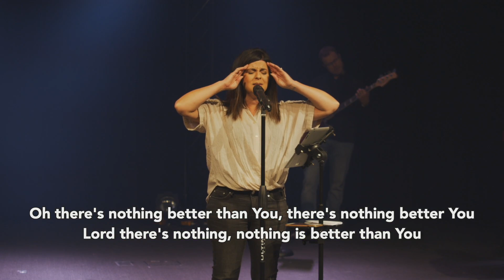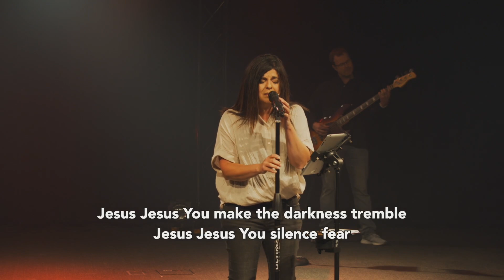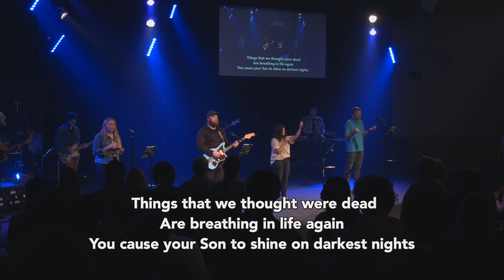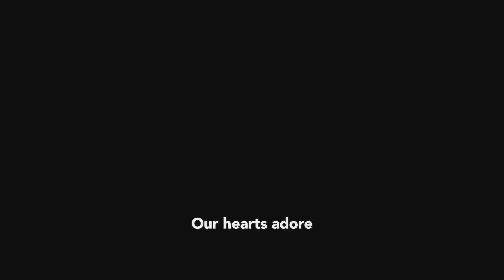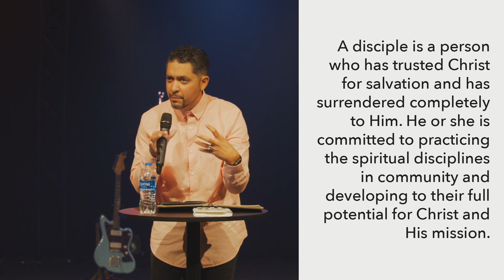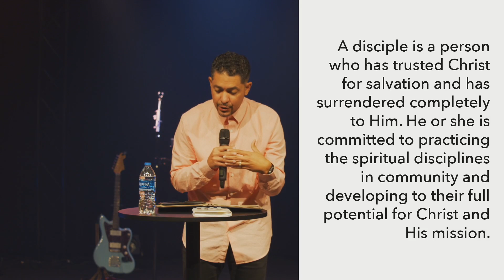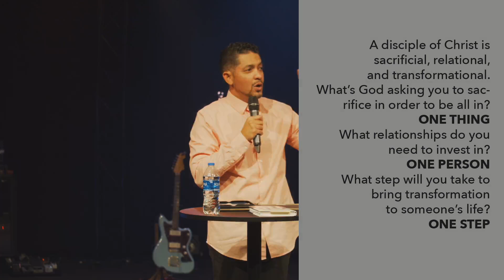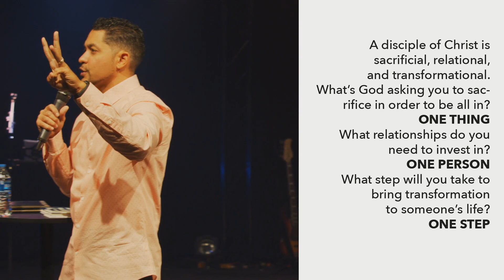A Transformational Disciple | Good News Church